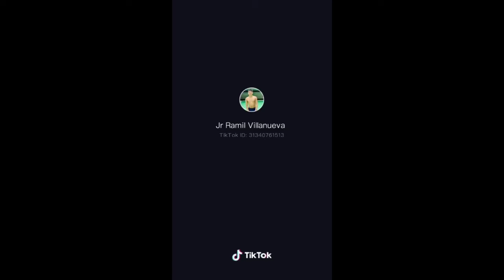Tibo tibo dance challenge on tiktok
Bentoy.com

AND RING THE NOTIFICATION BILL
COMMENT BELLOW

ERVIN LABID

COMMENT BELLOW

ERVIN LABID

ERVIN LABID